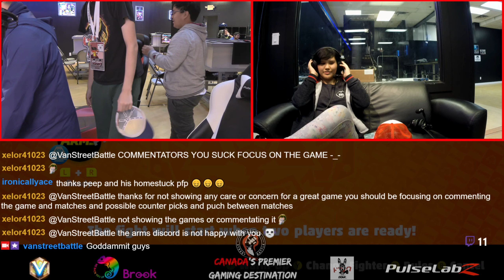Nintendo Fest #6 ARMS GF PhillyJ VS W TommyZ670